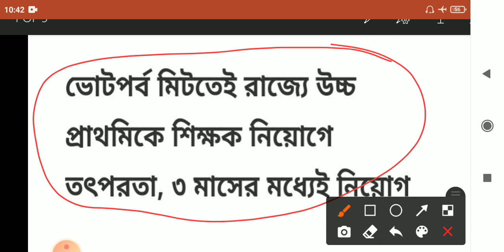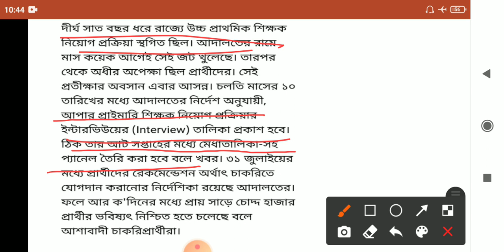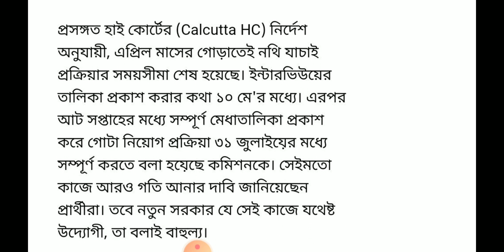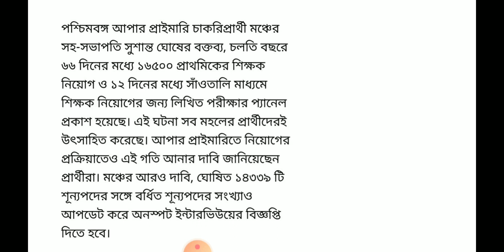Upper Primary Latest Update News Today|Upper Primary Interview Notice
📌 আমি নতুন নতুন আপডেট আনতে থাকবো আপনাদের জন্য।।।

📌নতুন নতুন পরীক্ষার খবর দিতে থাকবো।।।

🛑 বিভিন্ন from fill-up এর জন্য ভিডিও আনতে থাকি।।।

🛑 সরকারি প্রকল্প এছাড়া অন্যান্য গুরুত্তপূর্ণ খবর আনতে থাকি।।।

📎LIKE করুন

📎BELL NOTIFICATION ON করুন